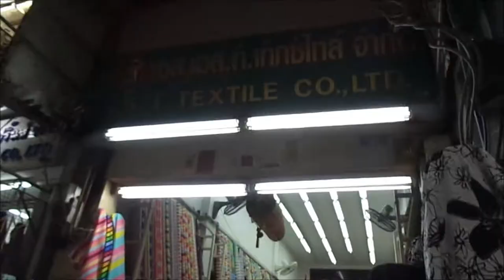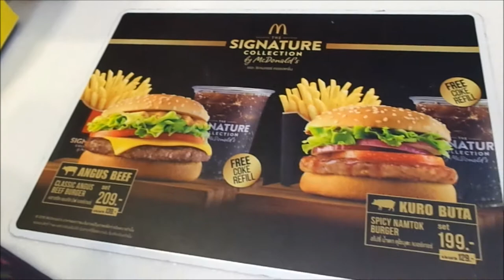BANGKOK VLOG : DAY 3 (Yaowarat, ThaiMcdonalds, Pratunam Market,Indra Square)